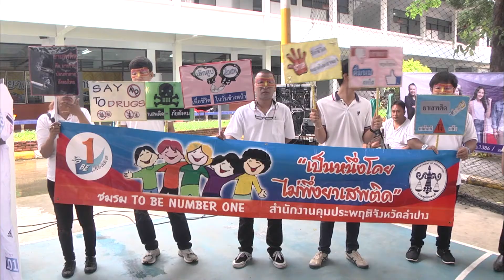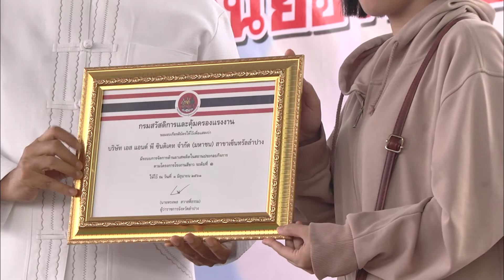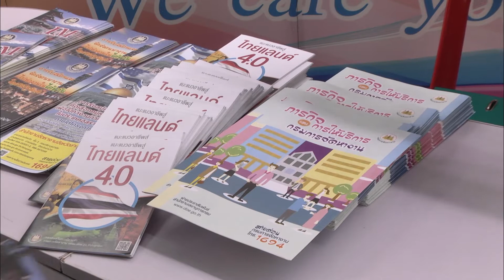26 มิถุนายน 61 หลายหน่วยงานทุกภาคส่วนใน จ.ลำปาง ร่วมจัดกิจกรรมงาน “วันต่อต้านยาเสพติดโลก”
จ.ลำปาง ร่วมบูรณาการกับ หลายหน่วยงานภาครัฐ ภาคเอกชน นำเยาวชนและประชาชนจากทุกภาคส่วนในพื้นที่ร่วมทำความดีเพื่อแผ่นดิน แสดงพลังชาวลำปางเข้มแข็ง ไม่ยอมรับยาเสพติด เนื่องในวันต่อต้านยาเสพติดโลก
จังหวัดลำปาง โดยศูนย์อำนวยการพลังแผ่นดินเอาชนะยาเสพติดจังหวัดลำปาง ร่วมกับ สำนักงานสาธารณสุขจังหวัดลำปาง สถาบันการศึกษา และหน่วยงานองค์กรต่างๆ จากทุกภาคส่วนในพื้นที่ จัดกิจกรรมรณรงค์ “ร่วมแสดงพลังสร้างกระแสต่อต้านยาเสพติด” เนื่องในวันต่อต้านยาเสพติดโลก 26 มิถุนายน ที่อาคารศาลาอเนกประสงค์ โรงเรียนวิสุทธิ์วิทยากร(วัดป่ารวก) ตำบลหัวเวียง อำเภอเมือง จังหวัดลำปาง มีนายทรงพล  สวาสดิ์ธรรม ผู้ว่าราชการจังหวัดลำปาง เป็นประธานพิธีเปิดกิจกรรมงานรณรงค์ต่อต้านยาเสพติด โดยมีคณะผู้บริหาร พนักงาน และเจ้าหน้าที่ จากหน่วยงานองค์กรต่างๆ ทั้งจากภาครัฐ รัฐวิสาหกิจ ภาคเอกชน และภาคประชาชน รวมทั้งเยาวชนนักเรียน นิสิต นักศึกษา จากสถาบันการศึกษาต่างๆ ในเขตพื้นที่จังหวัดลำปาง รวมจำนวนกว่า 1,000 คน เข้าร่วมกิจกรรมผนึกกำลังประกาศเจตนารมณ์ไม่ยุ่งเกี่ยวกับยาเสพติด
กิจกรรมรณรงค์ “ร่วมแสดงพลังสร้างกระแสต่อต้านยาเสพติด” เป็นกิจกรรมที่ทางศูนย์อำนวยการพลังแผ่นดินเอาชนะยาเสพติดจังหวัดลำปาง ได้จัดทำขึ้น เนื่องในวันต่อต้านยาเสพติดโลก ประจำปี 2561 โดยถือเป็นส่วนหนึ่งในกิจกรรม “สานพลังประชารัฐ รวมพลังแห่งความภักดี ทำดีเพื่อแผ่นดิน” ทั้งนี้เพื่อเป็นการสร้างกระแสรวมพลังมวลชนชาวลำปาง ร่วมประกาศเจตนารมณ์ไม่ยอมรับยาเสพติด รณรงค์กระตุ้นให้ทุกภาคส่วนได้เกิดความตระหนักถึงพิษภัยของยาเสพติด และหันมาใส่ใจในการที่จะระดมกำลังช่วยกันแก้ไขปัญหาภายในพื้นที่กันอย่างจริงจัง โดยทั้งหมดเพื่อให้เป็นกิจกรรมแห่งความดีที่ประชาชนชาวลำปางจะได้ร่วมกันทำเป็นมหากุศล เพื่อน้อมเกล้าถวายแด่ สมเด็จพระเจ้าอยู่หัวมหาวชิราลงกรณ บดินทรเทพยวรางกูร รัชกาลที่ 10 เนื่องในโอกาสมหามงคลทรงมีพระชนมพรรษาครบ 66 พรรษา ในวันที่ 28 กรกฎาคม 2561 ซึ่งในครั้งนี้จังหวัดลำปาง ได้จัดทำกิจกรรมขึ้นพร้อมกับจังหวัดอื่นๆ ทั่วประเทศ ภายใต้คำขวัญที่ว่า “ไทยนิยมยั่งยืน ร่วมแก้ไขปัญหายาเสพติด”
โดยภายในงานได้มีการจัดกิจกรรมต่างๆ มากมาย ทั้งการจัดแสดงนิทรรศการเพื่อสื่อถึงโทษและพิษภัยจากยาเสพติด ให้เด็กและเยาวชนได้รับทราบ รับรู้ และตระหนักที่จะไม่เข้าไปยุ่งเกี่ยว รวมทั้งได้จัดให้มีกิจกรรมการแสดงของเด็กและเยาวชนคนลำปาง อาทิเช่น กิจกรรการขับร้องบทเพลงและการแสดงของสมาชิกชมรม TO BE NUMBER ONE IDOL จ.ลำปาง, กิจกรรมการมอบรางวัลโล่เชิดชูเกียรติแก่องค์กร TO BE NUMBER ONE ดีเด่นของ จ.ลำปาง รวมถึงการกล่าวคำปฏิญาณตนประกาศเจตนารมณ์ต่อต้านยาเสพติด โดยโอกาสนี้ ผู้ว่าราชการจังหวัดลำปาง ได้นำผู้แทนจากหน่วยงานองค์กรต่างๆ เยาวชนนักเรียน นักศึกษา และประชาชนจากทุกภาคส่วน ที่เข้ามาร่วมทำกิจกรรมได้ร่วมหลอมรวมพลังใจ แสดงพลังแห่งความสามัคคี แสดงออกซึ่งเจตนารมณ์ในการที่จะต่อต้านยาเสพติด ด้วยการร่วมกล่าวคำปฏิญาณตนพร้อมกันว่า “จะไม่ยุ่งเกี่ยวกับยาเสพติด และจะทำความดี ทำประโยชน์เพื่อแผ่นดิน จะทุ่มเทกำลังกาย กำลังใจ และสติปัญญา สนับสนุนและร่วมมือกันในการที่จะแก้ไขปัญหายาเสพติดให้หมดสิ้นไปจากผืนแผ่นดินไทย”